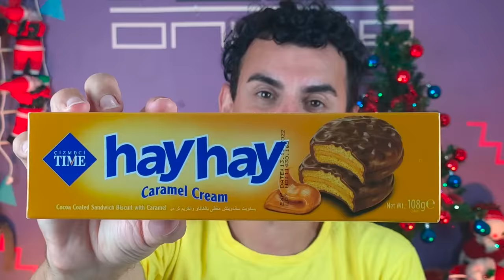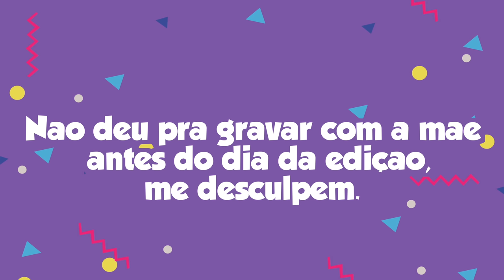ABRINOasCOISA #101 - JÁ COMEÇAMOS BEM O ANO - Fubá online